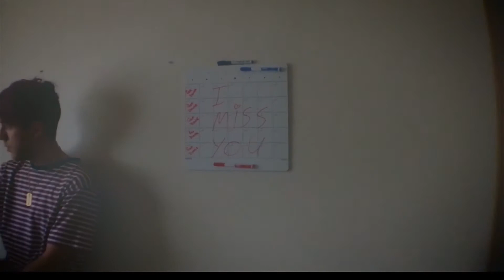Lil Avril - WhatsMyNameAgain? [Prod. Shattered]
Follow me 🖤
Soundcloud.com/TearDropBoy
Twitter.com/TerribleTeenag3
Instagram.com/TerribleTeenage

LostLoverSociety